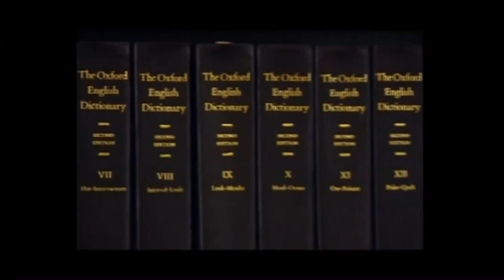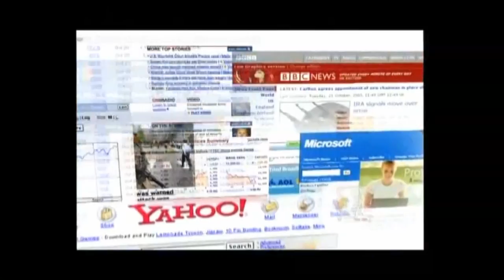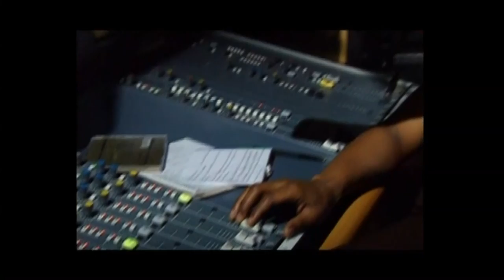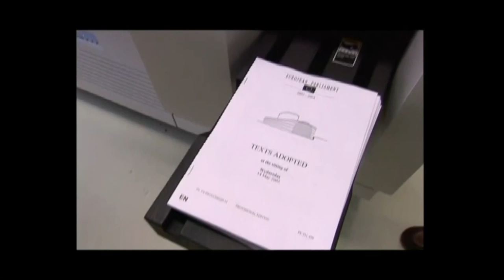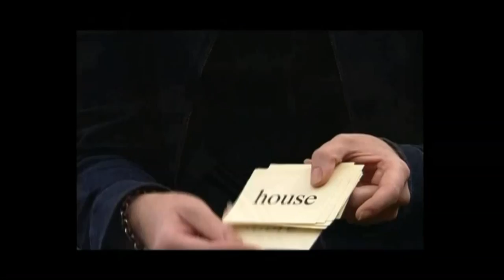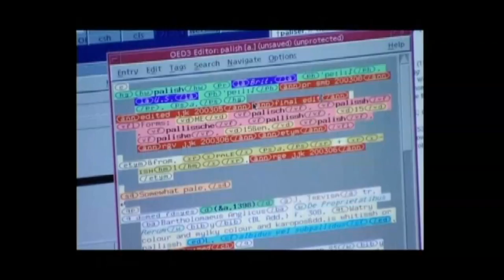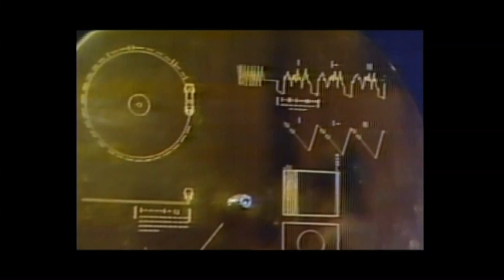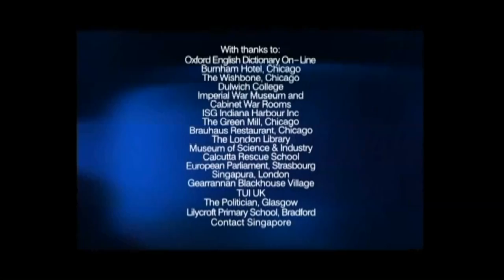The Adventure Of English - Episode 8 Many Tongues Called English - BBC Documentary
Today, English is a worldwide language. What is its future? Could it end up like Latin?